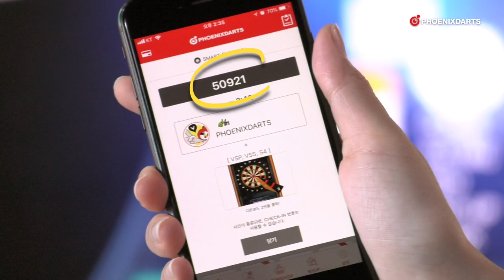PHOENIXDARTS App 스마트 체크인